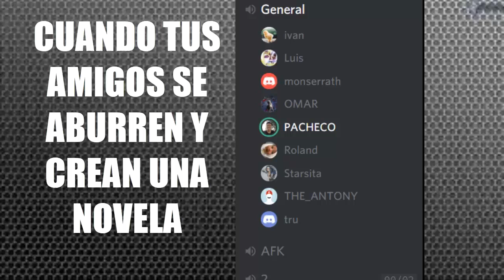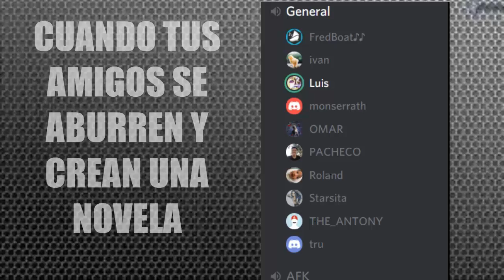El Fuego En El Discord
Hola amigos como estan pues en este video se va a mostrar lo que pasa cuando tus amigos estan aburridos y crean una novela la cual llame El Fuego En El Discord.